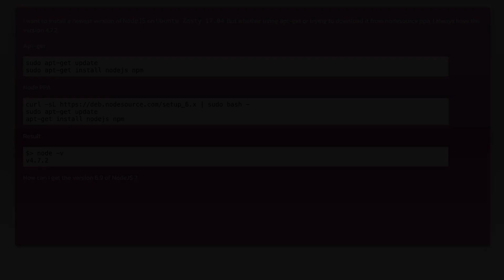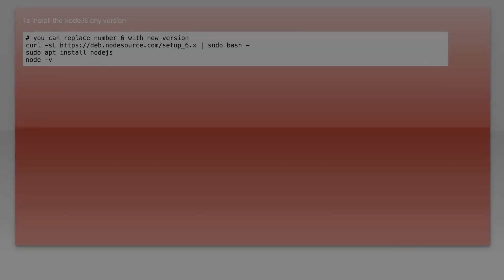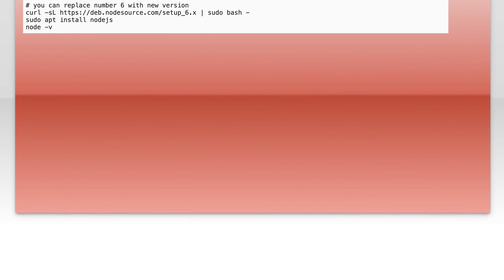Install Node 6.9 on Ubuntu Zesty 17.04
javascript: Install Node 6.9 on Ubuntu Zesty 17.04

Related to: javascript, node.js, ubuntu, npm